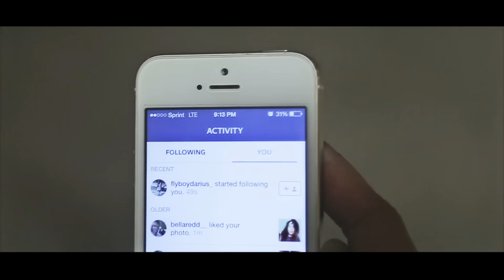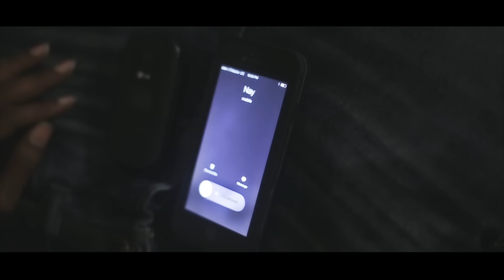Fleek - Young HoodRich ft Flyboy Darius (Official Video)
Fleek